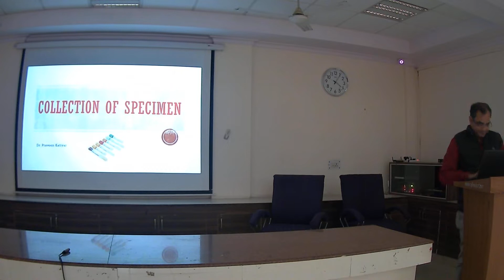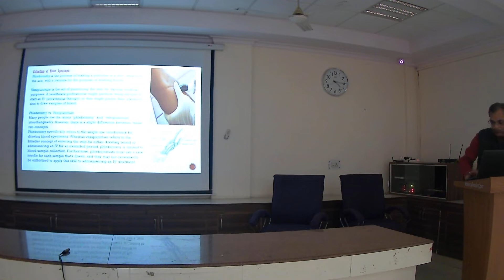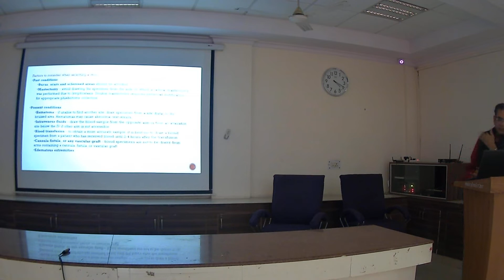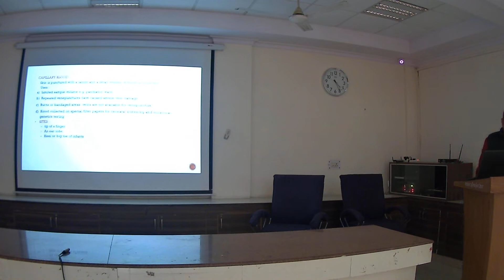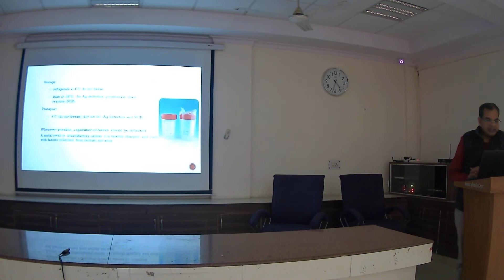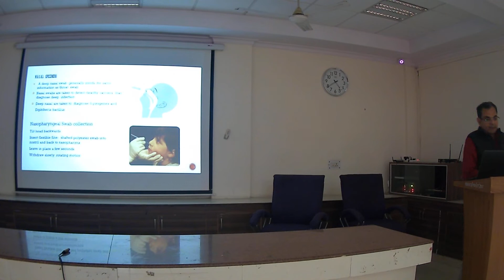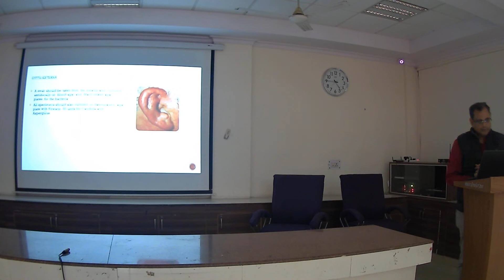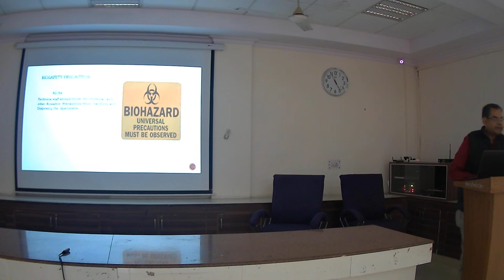Collection of Specimen | MLT | Department of Health Science | CSJMU Kanpur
Topic: Collection of Specimen
Lecture by:  Dr. Praveen Katiyar